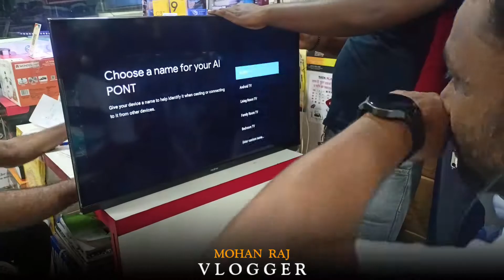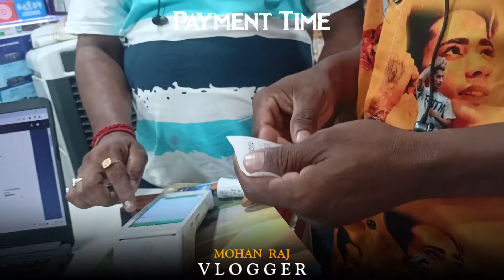Shri Sarbajanin DURGA PUJA (Kerukocha, Baharagora) New Santali Vlogs Video 2022 | Mohan Raj Vlogs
Shri Sarbajanin DURGA PUJA 2022 (Kerukocha, Baharagora) New Santali Vlogs Video 2022 | Mohan Raj Vlogs

Device: (Realme 8)
Tripod: (Gorilla Tripod DIGITEK)
Mobile Holder
Bluetooth Earphone
Mic: (Boya BYM1)

MOHAN RAJ VLOGS